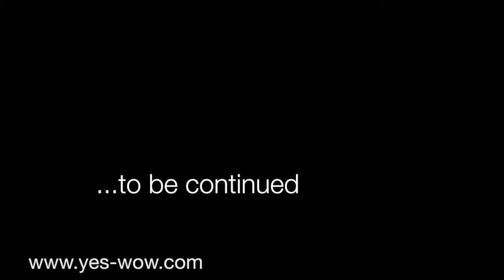Ibiza Lifestyle Tv: True Ibiza Stories: Robert Arato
This Episode of True Ibiza Stories Takes us inside the world of one of the worlds most prolific Painters Robert Arato.